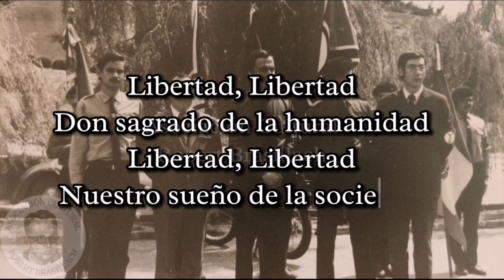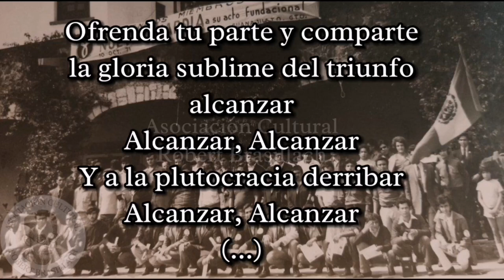Despertar - Himno nacionalista mexicano de Nueva Guardia (1971)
El Partido Nueva Guardia fue una organización cívico-política mexicana de ideología nacional-revolucionaria, encuadrada en el neofascismo. Fundada el 10 de octubre de 1971 en la ciudad de León, Guanajuato, Nueva Guardia se distinguió como un haz de vitalidad entre la aridez ideológica de la derecha reaccionaria secular, a la que repudiaba.

En el contexto de la Guerra sucia y la insurgencia de grupos armados marxistas en México, Nueva Guardia encontró motivo de ejemplo en la Milice française, formación antipartisana de la Francia nacional de Vichy, de la que se tomaría la letra gamma, signo de la revitalización de la nación, como enseña. Vestían camisas grises, boinas vascas y brazaletes con la gamma al centro. Los cuadros de Nueva Guardia estuvieron compuestos por antiguos integrantes del Frente Patriota de México (1963) y algunos elementos del Instituto Atlético de Cultura Militar.

Nueva Guardia pertenece a un amplio bagaje de organizaciones nacional-revolucionarias del mismo periodo, todas virtualmente desconocidas, que darían rostro al Ideal nacionalista en la posguerra. Publicamos el hasta inédito himno «Despertar» a modo de homenaje a Efrén del Río Romero, Manuel de la Isla Paulin, Daniel Ituarte Reynaud y Arturo Manuel Hernández Díaz; animadores todos de Nueva Guardia.

Agradecemos a Juan Pablo Herrera Castro, incansable militante nacional-revolucionario e integrante de Nueva Guardia, por haber compartido con nosotros este documento histórico.